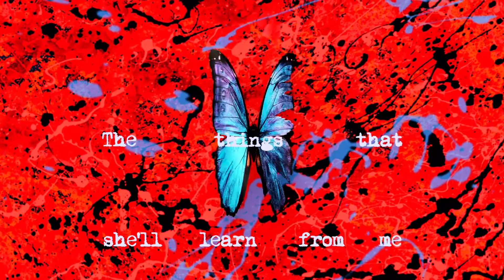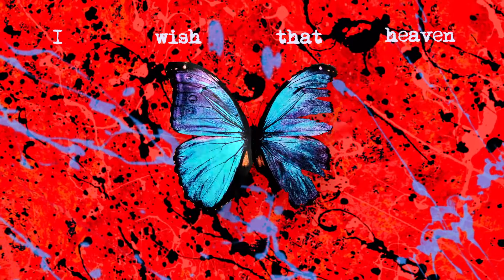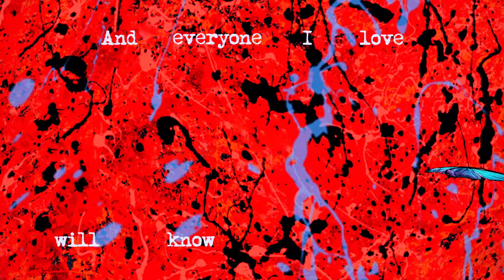Ed Sheeran - Visiting Hours (Acoustic)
Lyrics:
I wish that heaven had visiting hours
So I could just show up and bring the news
That she’s getting older
And I wish that you’d met her
The things that she’ll learn from me, I got them all from you

Can I stay a while and we’ll put all the world to rights
The little ones will grow, and I’ll still drink your favourite wine
And soon they’re going to close but il see you another day
So much has changed since you’ve been away

So I could just swing by and ask your advice
What would you do in my situation?
I haven’t a clue how I’d even raise them
What would you do? ‘Coz you always do what’s right

Can we talk a while until my worries disappear?
I’d tell you that I’m scared of turning out a failure
You’d say remember that the answer’s in the love that we create
So much has changed since you been away

I would ask them if I could take you home
But I know what they’d say, that it’s for the best
So I will live life the way you taught me
And make it on my own

I will close the door but I will open up my heart
And everyone I love will know exactly who you are
‘Coz this is not goodbye, it is just ‘til we meet again